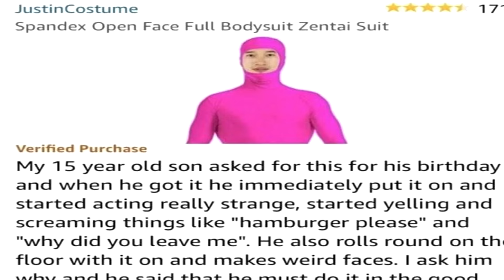My 15 year old son asked for this for his birthday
My 15 year old son asked for this for his birthday and when he got it